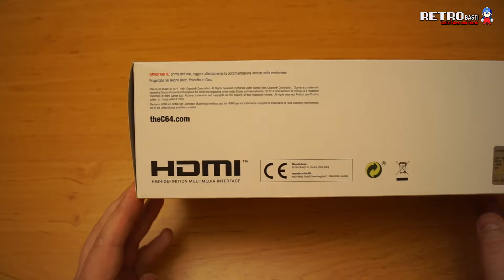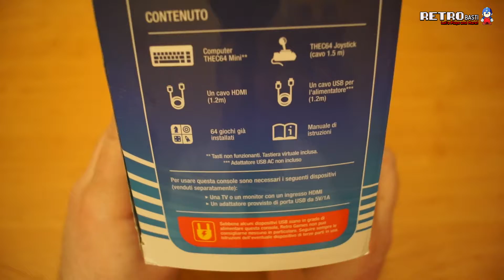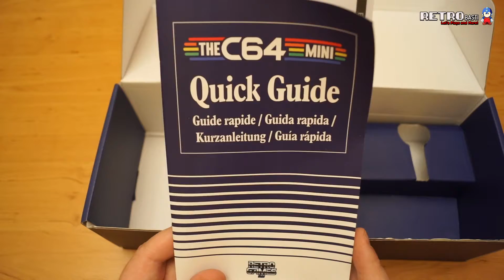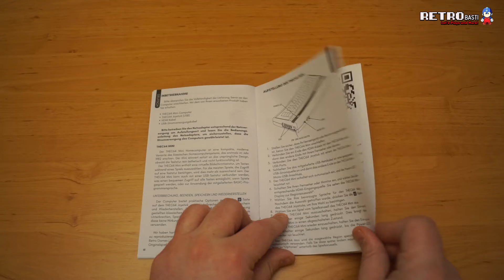Unboxing ► #06 - Das C-64 Mini... das Unboxing einer Legende im neuen Format!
Endlich ist es herausgekommen, das C-64 Mini... mit euch packe ich dieses Meisterwerk von einer Minikonsole aus.. seid gespannt ^^